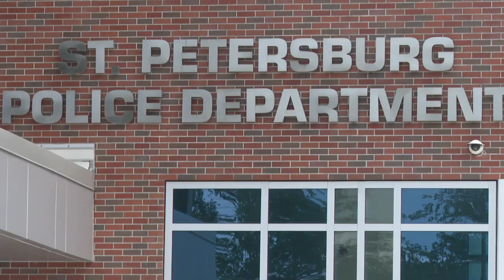St. Pete murder suspect charged in 2 sexual assaults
The St. Petersburg Police Department says a man who is in jail for murder and sexual assault may have more victims. LATEST